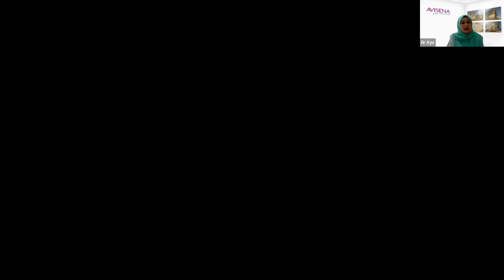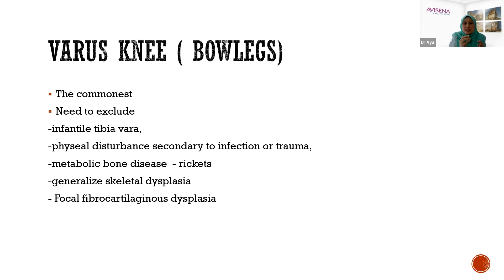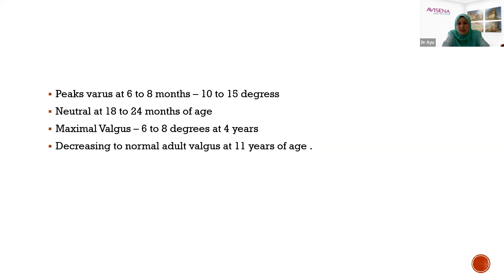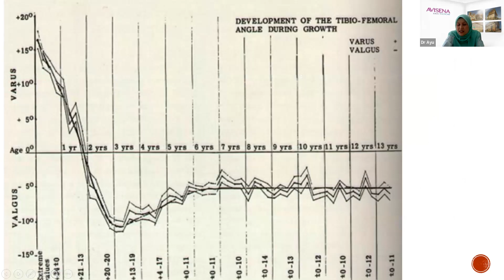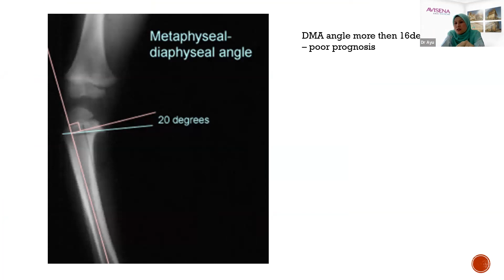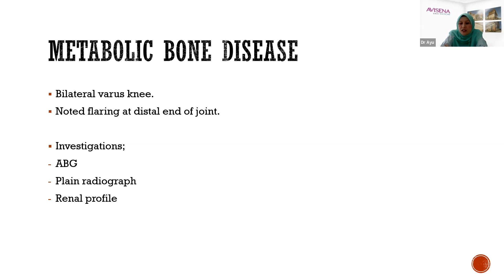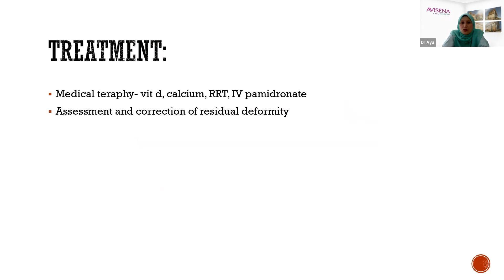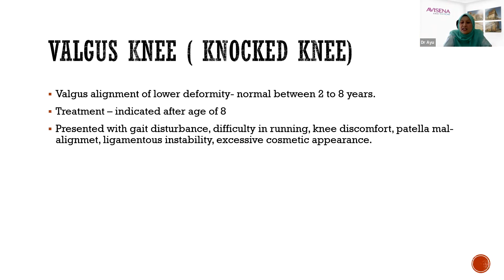30 min bersama Dr Fazrina Ayu: Kenapa Kaki Anak Saya Bengkok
Jom ikuti 30 minit bersama pakar Avisena.

Kali ini kami akan bersama dengan Dr Fazrina Ayu Abdul Sani, Pakar Bedah Ortopedik Pediatrik di Avisena Women's & Children's Specialist Hospital.
Beliau akan membincangkan topik mengenai topik "Kenapa Kaki Anak Saya Bengkok" untuk pengetahuan kita semua.